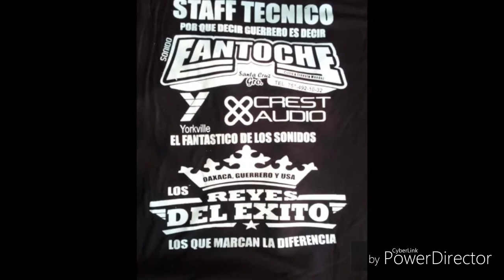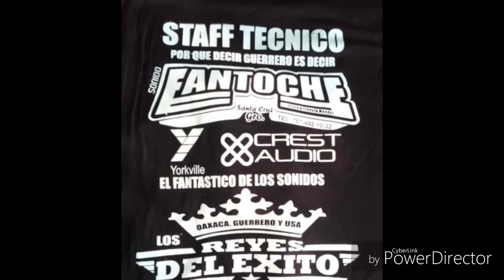sonido fantoche cumbia huamuxtitlan gro febrero 2017 DanyRecords